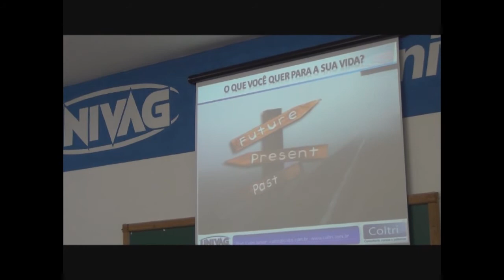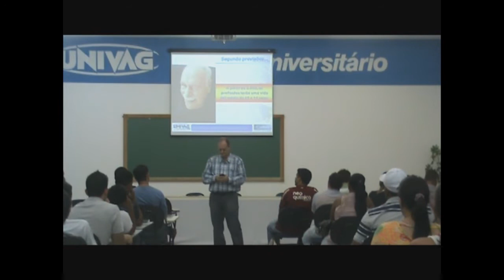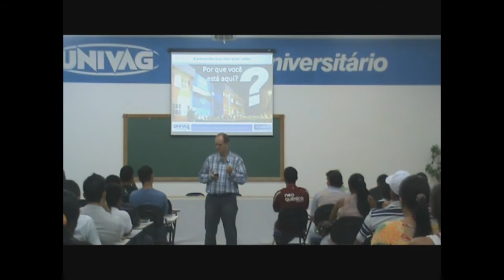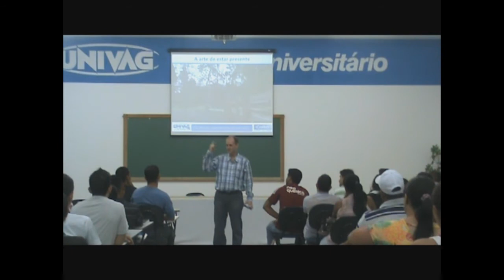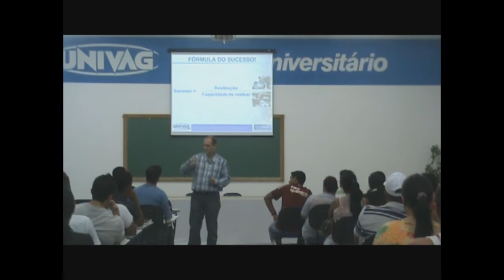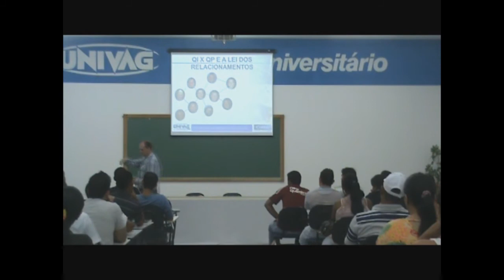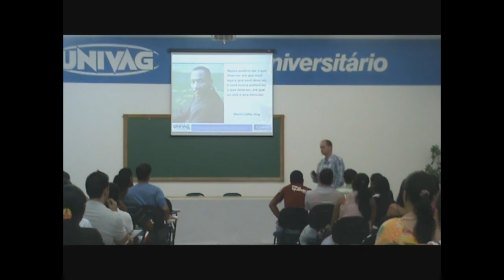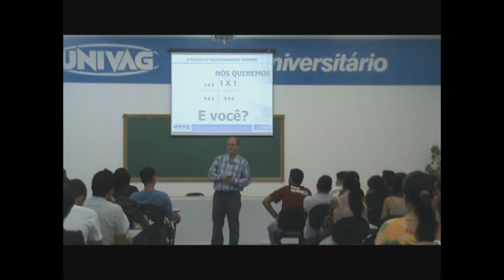univag040213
Palestra com o Prof. Coltri Junior para os calouros do Univag Tec 2013/1 - dia 4/2/2013